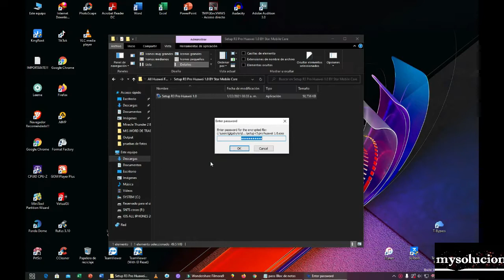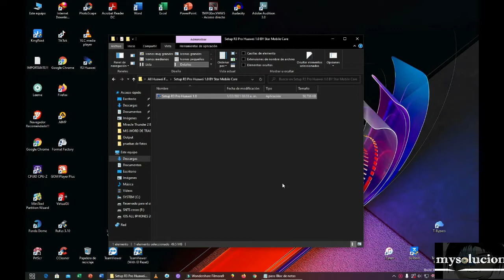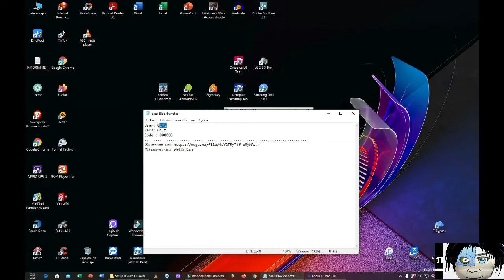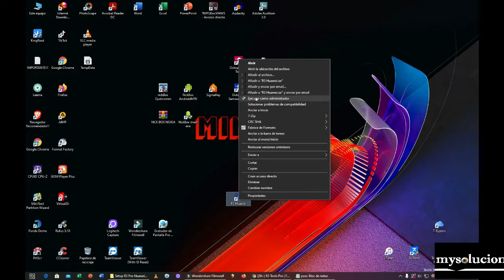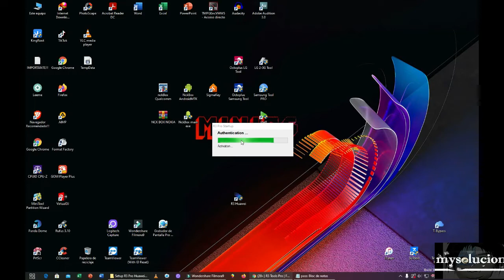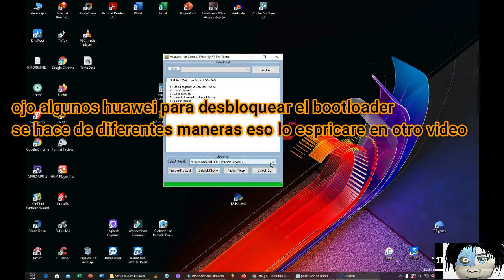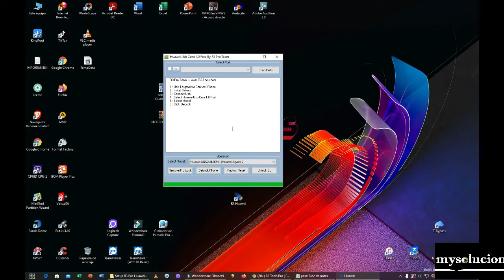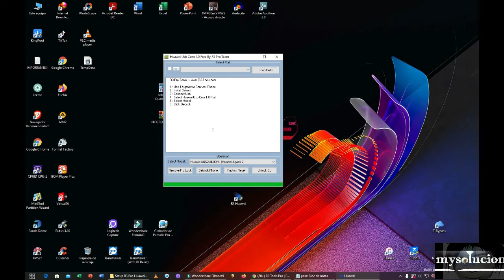R3 tool huawei quitar cuenta o desbloquear el bootloader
📢quieres ser miembro de grupo👨‍👩‍👦‍👦
De whatsapp🍀 NO Te quedes fuera🚸
💯YA tenemos grupo de whatsapp donde encontraras rapidamente👌
🎲AYUDA SOPORTE Y MAS Diferentes servicios disponibles🍀

🧿JO AQUI informacion🧾para unirte al GRUPO👨‍👩‍👦‍👦
WhatsApp Vip💫✨🌟⭐
WhatsApp Gratis💫✨🌟

todos los Huawei como saber el firmware correcto para un flasheo correcto con EFT Dongle crack
todos los Huawei como saber el firmware correcto para un flasheo correcto con NCK O SIGMA

3 cosas que debes saber para recuperar un equipo Huawei cuando se queda en el logo

sacar el firmware de los huawei cuando se queda en el logo o brickeado box original
sacar el firmware de los huawei cuando se queda en el logo o brickeado box crack

ya no batalles en tus descargas por MEGA descargar sin limite